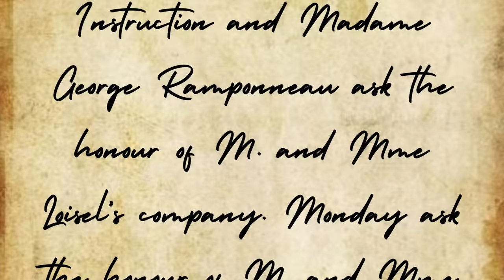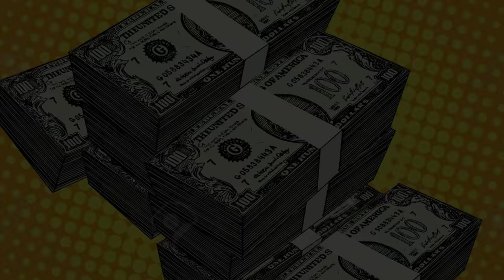The Necklace Class 10 Animated in Hindi/English 2023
The Necklace Class 10 Animated in Hindi/English

The Necklace easy explanation😊